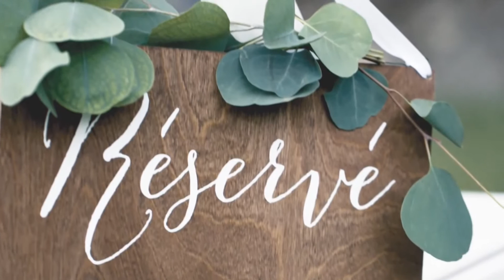Princ na belom konju - kako do idealne veze - Emisija Radost Zivota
Iskrivljena i pogrešna verovanja o Ljubavi mogu nam pokvariti šansu da ostvarimo vezu iz snova.
Radionica Princa na belom konju - isključivo za dame - pomaže uviđanju i prevazilaženju ograničavajućih uverenja, predrasuda, fokusiranja na spoljne i društvene faktore kod partnera.
Za Radost Života o treningu Princ na belom konju govori Neva Rajković,  poslovni konsultant za razvoj i menadžment ljudskih resursa, trener, mentor i kouč